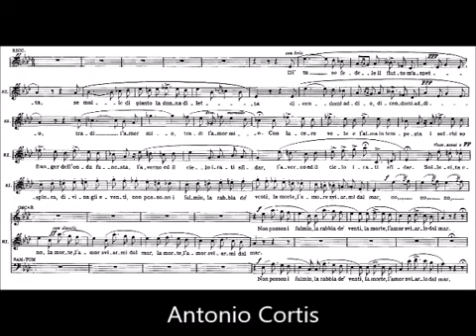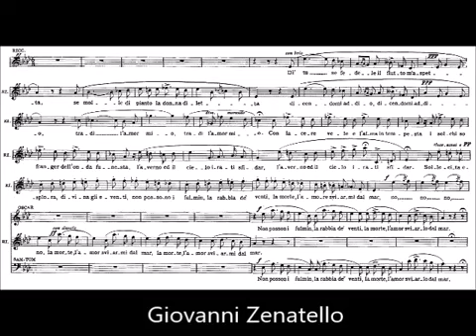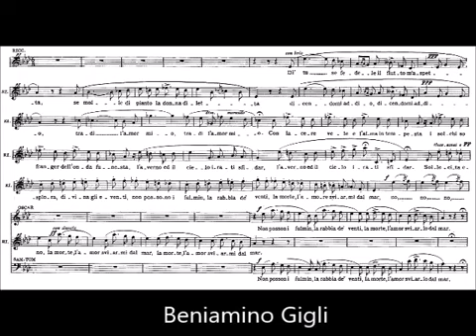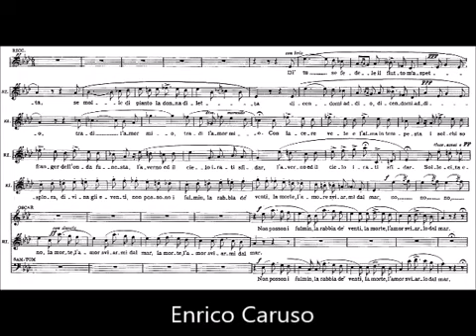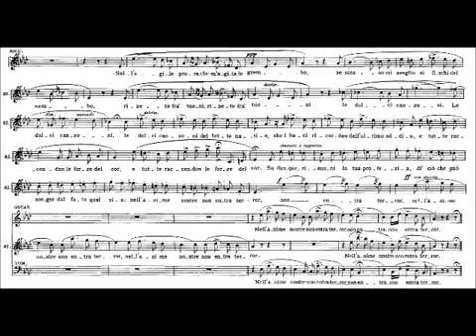GREAT SINGING: Di' tu se fedele (various singers)